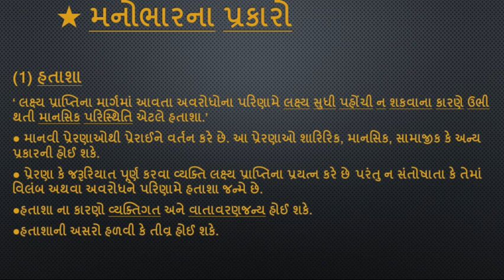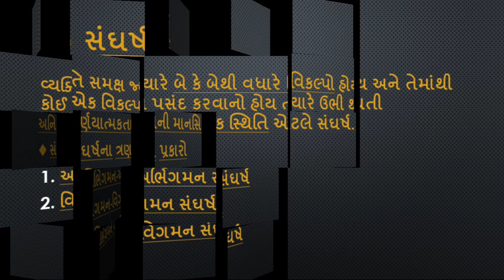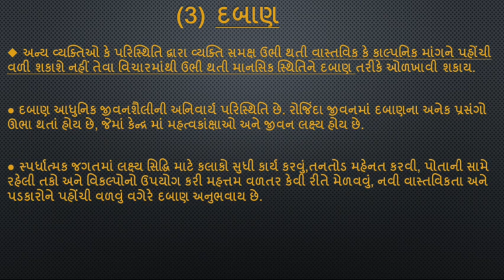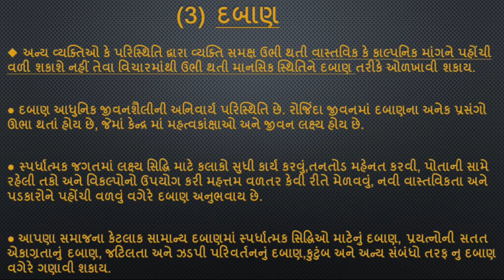ધોરણ-12 મનોવિજ્ઞાન પ્રકરણ-5 મનોભાર અને સ્વાસ્થ્ય ભાગ-4